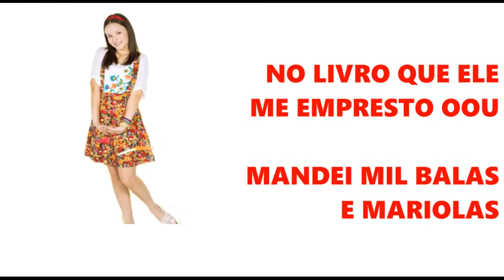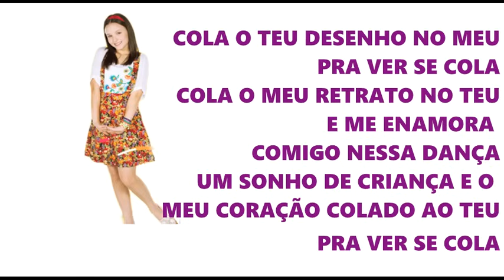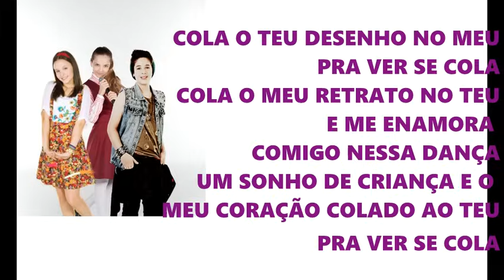"Pra Ver Se Cola" Larissa Manoela, João Guilherme, Giovanna Chaves - Cúmplices De Um Resgate (Letra)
Versão completamente EXCLUSIVA da música "Pra Ver Se Cola", tema da trilha sonora da novela "Cúmplices De Um Resgate", na voz de Larissa Manoela, Giovanna Chaves e João Guilherme!!!